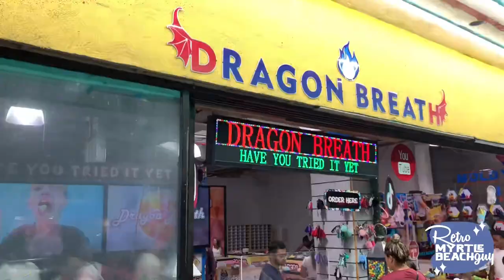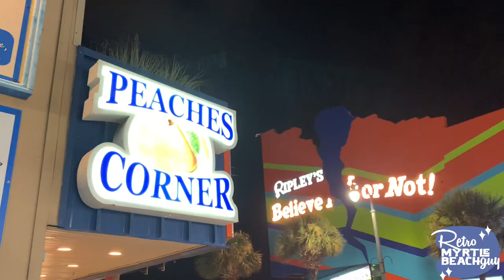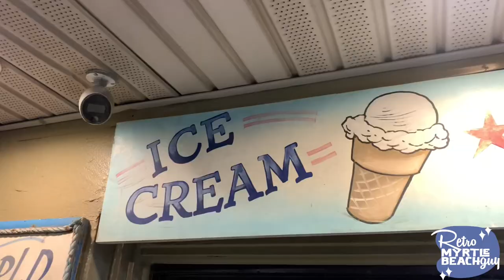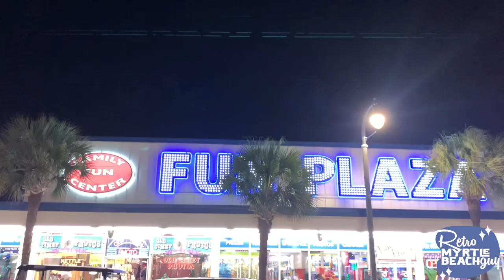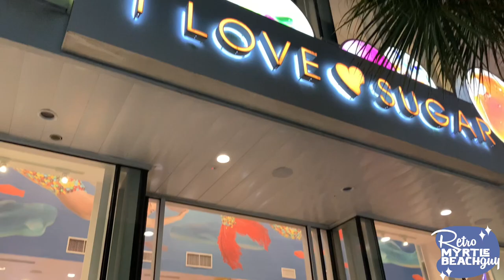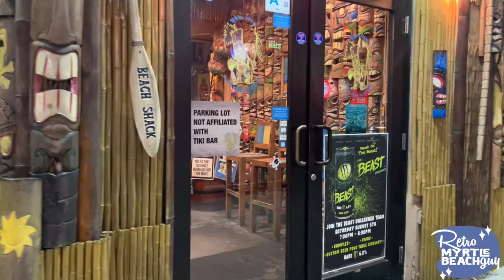Is downtown Myrtle Beach SAFE at night?: see the TRUTH of what downtown is REALLY like at night!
You may hear a LOT about downtown Myrtle Beach at night, but how much of it is true?

We head downtown on a busy night to stroll around alone and see for ourselves the TRUTH about what

Buy Retro a Mai Tai 🍹

Retro’s Garage Sale: